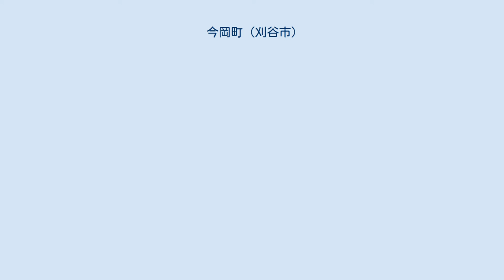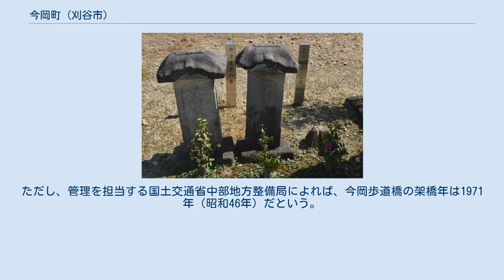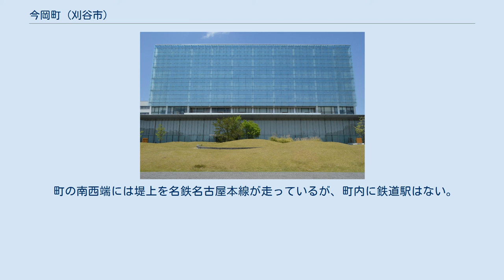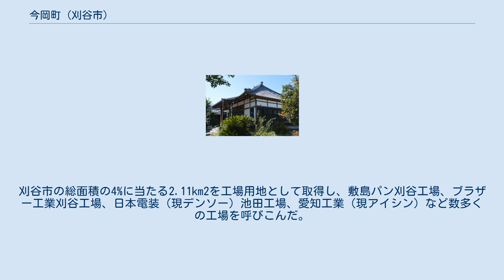今岡町 (刈谷市)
日本 」 愛知県 」 刈谷市 」 今岡町 今岡町（いまおかちょう）は、愛知県刈谷市の町名。
郵便番号は448-0008（集配局：刈谷郵便局）。
 刈谷市は市域を北部地区（旧富士松村）、中部地区（旧刈谷町）、南部地区（旧依佐美村）の3地区に分けており、今岡町は北部地区の南部に位置している。
西側を今川町（いまがわ）、北側を今川町や東境町（ひがしざかい）、東側を一里山町（いちりやま）、南側を一ツ木町と接している。
一ツ木町との境界は逢妻川であり、今川町との境界の一部は名鉄名古屋本線である。
 北西から南東に向かって走る国道1号が町内を二分しており、国道1号に並行する形で南西側に旧東海道が走っている。
古くからの集落は旧東海道の沿道を中心に形成されており、明治時代末期から昭和時代初期にかけて建築された木造民家が多く残っている。
南西部は逢妻川が形成した沖積低地であり、標高約2mの地盤に水田が広がっている。
中央部から北東部にかけては沖積台地であり、標高5m-10mの地盤に住宅や野菜畑などがある。
 2013年（平成25年）1月1日時点で町内には57軒の農家があるが、全世帯が149アール以下の小規模農家である。
町の北東部には一里山町とまたがってトヨタ車体本社・富士松工場があり、かつて耕地だった土地の多くが工場用地や従業員用駐車場用地に転用された。
町の南東部には一里山町とまたがって刈谷工業団地が立地している。
町東部にある吹戸池からの流れはやがて暗渠となり、国道1号を越えた後に顔を出して逢妻川に注いでいる。
 いもかわうどん発祥地碑 弘法大師は富士権現参詣の帰途に現在の知立・刈谷市域を訪れており、一里山町にある密蔵院は三河三弘法三番霊場である。
芋岡が転じて今岡になったとされ、長禄3年（1459年）に書かれた足利義政袖判御教書に「参河国一木・今岡」（一木は現一ツ木町）として今岡という表記が登場する。
この時には大和梅茶法師の相伝の所領だったが、戦国時代に大和氏の支配が崩れたとされる。
 刈谷城主水野忠重が緒川（現知多郡東浦町）善導寺檀家の20軒を東海道の南側に移住させ、天正年間（1573年-1592年）に初めて今岡が一村をなしたとされる。
天保3年（1832年）の村明細帳によると、五穀の他には、夏は大豆・小豆の葉、冬は菜大根を生産。
現在の吹戸池に相当する吹戸上池・中池・下池は当時から存在し、農業用水として使用されていた。
村高は「寛永高附」では146石、「元禄郷帳」では198石余、「天保郷帳」と「旧高旧領」ではともに294石余であり、反別110町の大部分が田であった。
 江戸時代には東海道の街村として発展。
今岡村は今川村・一ツ木村などとともに池鯉鮒宿の助郷村のひとつであり、道路の管理や人馬の供出などの負担を強いられた。
村域には東海道沿いに何軒かの茶店があり、洞隣寺の北側には「いもかわうどん」発祥の地の碑が建てられている。
きしめんのルーツとされるいもかわうどんは「芋川」の名物であるが、芋川は今岡村の一部だったとする説、芋川=今岡村とする説、芋川=今川村とする説など諸説ある。
十返舎一九の『東海道中膝栗毛』や井原西鶴の『好色一代男』には平打ちうどん（いもかわうどん）が登場し、膝栗毛には「今岡村のたてばにいたる。此ところはいもかはと云めんるいの名物、いたって風味よしときゝて、名物のしるしなりけり往来の、客をもつなくいもかわの蕎麦」という記述がある。
 洞隣寺の墓の伝承 洞隣寺にある「中津藩士の墓」と「めったいくやしいの墓」 天正17年（1589年）に創立された神明社（今岡神社）が町の氏神であり、国道1号すぐ北側にある。
旧東海道沿いには浄土真宗の乗願寺と曹洞宗の洞隣寺がある。
乗願寺は天正15年（1587）の創建とされ、当初は地蔵寺といった。
洞隣寺は天正8年（1580年）の創建とされ、旧東海道沿いには寛政8年（1796年）の年号が刻まれた常夜灯が置かれている。
洞隣寺には「めったいくやしいの墓」と「中津藩士の墓」があり、墓にまつわる伝承が残されている。
かつて洞隣寺に気立てのよい娘がおり、高津波村（現刈谷市中部）の医王寺で住職に恋をしたが、娘の恋はかなわずに憤死してしまった。
亡骸は洞隣寺に葬られたが、この墓の上に青い火玉が浮かんだり「めったいくやしい」という声が聞こえたりしたという。
 また寛保2年（1742年）、中津藩家臣の牟礼清五郎と渡辺友五郎が今岡村を通りがかった際、遊女の話で口論...